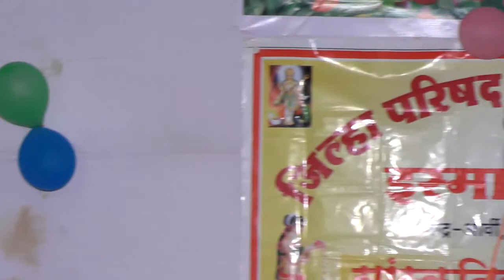gathering zpps ismailpur 2018 abhnay shetakri boltoy tq dist parbhani ramkrishnahari krushnarpan